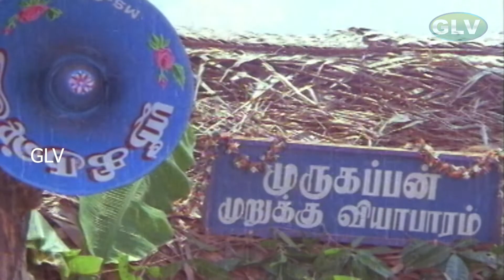டேய் அடிடா? இன்னும் பலமா அடி !!! Bhagyaraj | Raadhika | Sumithra | POISATCHI MOVIE COMEDY 4 .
Directed by : K. Bhagyaraj
Screenplay by : K. Bhagyaraj
Produced by : S. N. S. Perumal
Starring : K. Bhagyaraj, Raadhika, Sumithra
Release date : 3 September 1982
Country : India
Language : Tamil